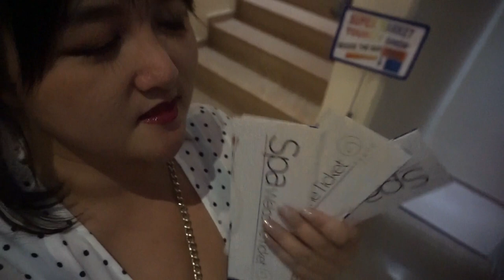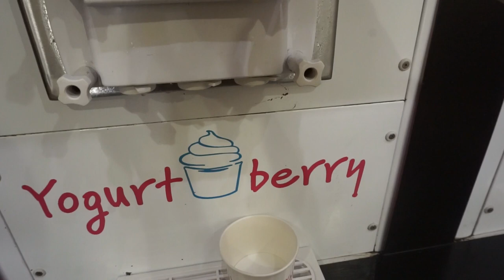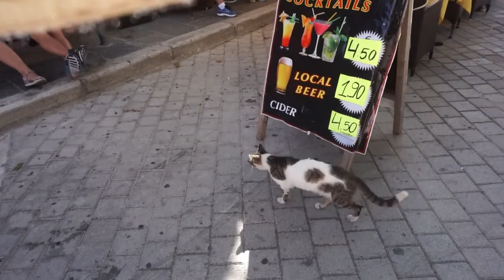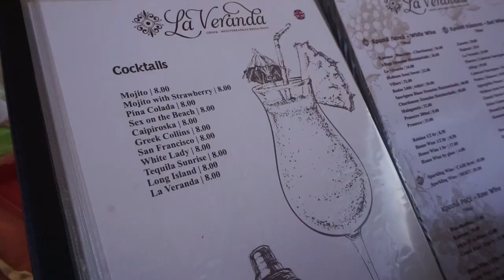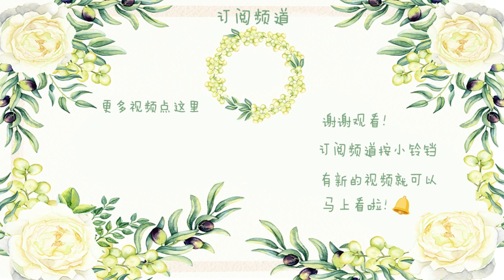GREECE RHODES VLOG 1|不要只去圣托里尼啦，绝美罗德岛等你来打卡！ 逛罗德岛古城 出海浮潜 酒店免费升级海景房 嗨翻天的希腊之夜！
上个月去希腊罗德岛玩了一周，视频第一集来啦！还有第二集和第三集，你们等我哦😘希望大家能喜欢这支视频❤️

这个岛在国人中还不是很出名，但是北欧人都特别喜欢去那玩，很漂亮很让我惊喜的一个地方，整个岛特别大，至少需要一周的时间。

住宿🏠
我们这次是在Tui上定的旅游包，包括住宿，飞机票，半包的饮食，我们住的是个性价比比较高的四星级酒店。整个感觉很不错，除了些许问题其实都觉得很好 *问题会在之后的视频详细说*酒店离城区差不多7，8公里，打的10欧，很方便，还有私人海滩可以浮潜，简直爽翻了。

交通🚗
罗德岛的出租车很方便，很多热门景点比如老城和沙滩都有专门的出租车停靠站。直接可以打车，他们不打表，都是一个本子上有具体从哪到哪的价钱，这点和国内很不一样，但本子上都是明码实价。

如果大家有问题可以给我留言，我会在之后VLOG中回答的。

2010年结婚后搬到芬兰，现在我们一家四口生活在芬兰🇫🇮

哔哩哔哩: 雨琪在芬兰
微博: 雨琪在芬兰
今日头条: 雨琪在芬兰呀

💻 Filmora wondershare